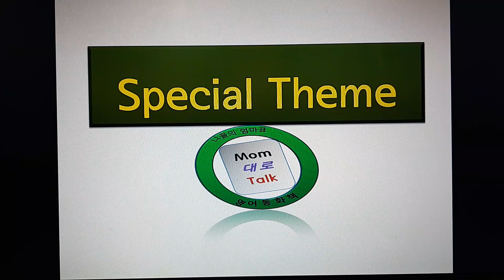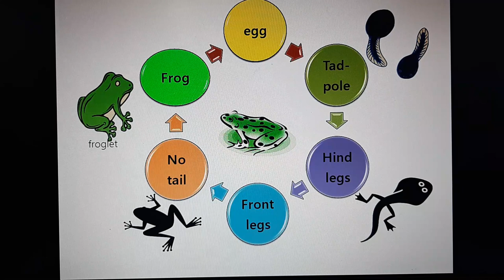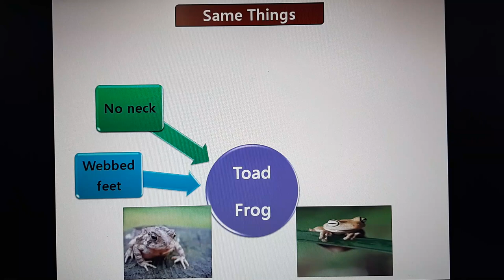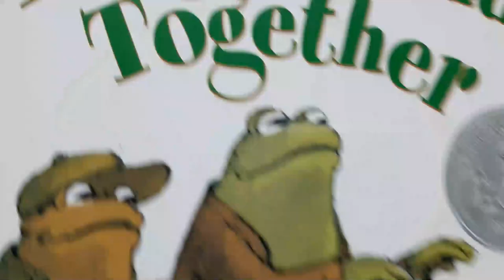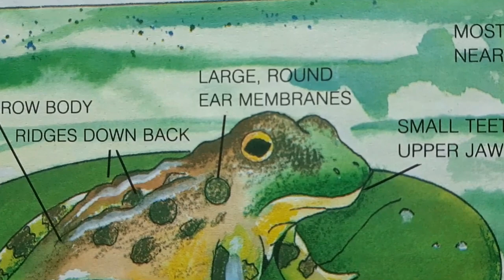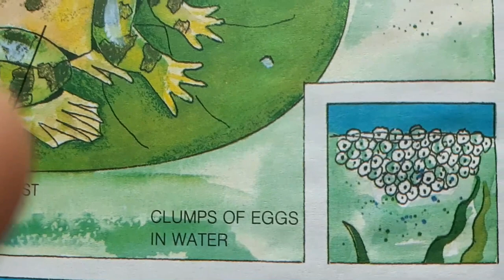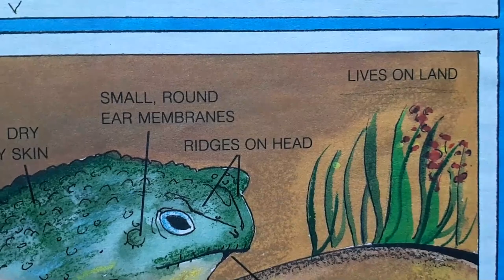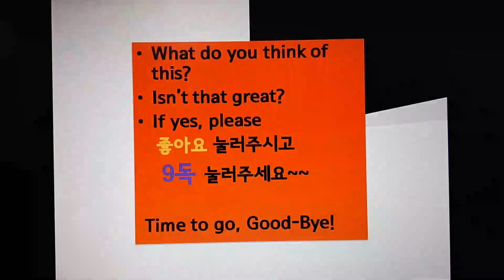영어동화책 공부- Frog and Toad Together By Arnold Lobel 자연과학적 탐구영역, 개구리와 두꺼비의 공통점과 차이점 관찰방법!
개구리와 두꺼비는 같은 FAMILY GROUP에 속하는 양서류입니다.
비숫하면서도 다른 두 친구인 듯, 가족인 듯.
오늘은 두개의 공통점과 차이점을 책을 통해서 그리고 도표로 알아봅니다. specially Gail Gibbons 작가님 책으로 비교도 해봅니다!

집근처의 연못이나 개울에서 알(SPAWN) 보면 개구리알인지 투꺼비알인지 구별 하실 수 있을까요?